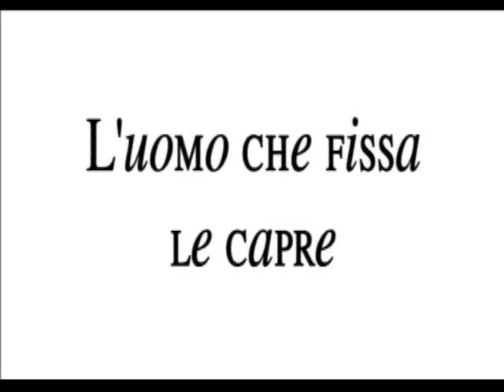SPECIAL EDITION (Film del 2009 diretto da Grant Heslov)